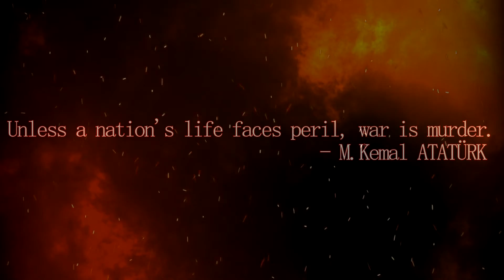SABATON - Cliffs Of Gallipoli | Eray Aslan (Guitar Cover)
🔗 Follow Eray Aslan ▼
🎵 My Equipments ▼
🎸 Song Info ▼
Song Name ▶ SABATON - Cliffs Of Gallipoli
Guitar Tuning ▶ Standart E
BPM ▶ 92
🎤 Lyrics ▼
Hear them whisper
Voices from the other side
Hear them calling
Former foes now friends are resting side by side
They will never leave
Our hearts or fade away
Live forever
They were far to young to die in such a way
How many wasted lives
How many dreams did fade away
Broken promises they won't be coming home
Oh mothers wipe your tears
Your sons will rest a million years
Found their peace at last
As foe turned to friend and forgive
And they knew they'd die
Gallipoli
Left their letters in the sand
Such waste of life
Gallipoli
Dreams of freedom turned to dust
Hell is waiting where the ocean meets the sand
Cliffs of burden
Where the soldiers rushed into a certain death
At the shoreline
Blood of heroes stains the land light a candle
One for each of them who fought and died in vain
There is no enemy
There is no victory
Only boys who lost their lives in the sand
Young men were sacrificed
Their names are carved in stone and kept alive
And forever we will honour the memory of them
And they knew they would die
Gallipoli
Gallipoli
Broken promises
They won't be coming home
Gallipoli
Gallipoli
- Stay awesome! 😎